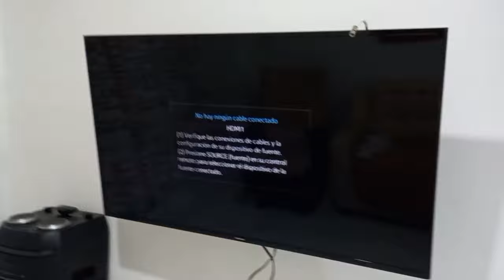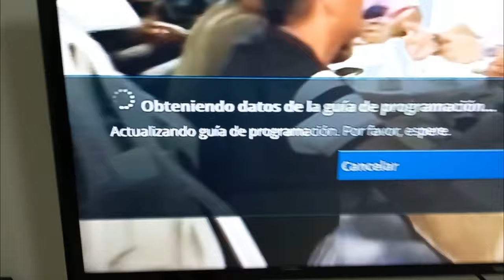COMO INSTALAR DECODIFICADOR de tv cable en tu TELEVISOR SMART TV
Bienvenidos a un nuevo video familia de YouTube, hoy vamos a ver como instalamos un decodificador de tv cable a nuestro televisor, sin ayuda de técnico y sin tener mucha experiencias en el área, de una forma fácil y rápida.